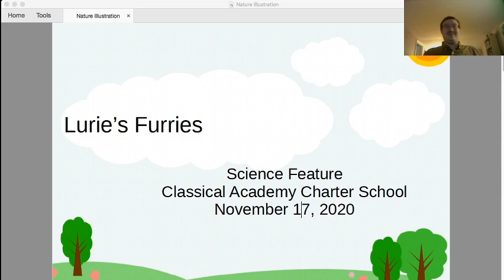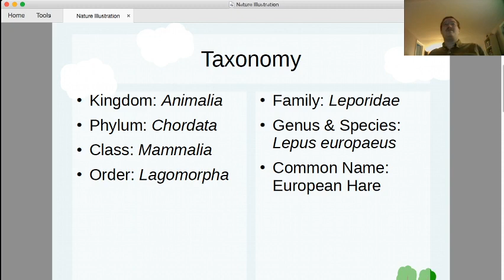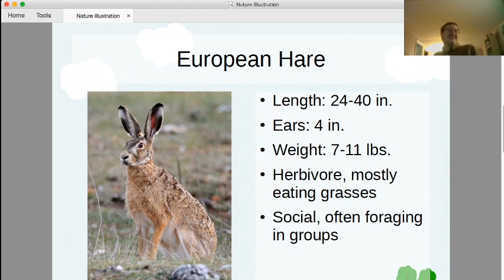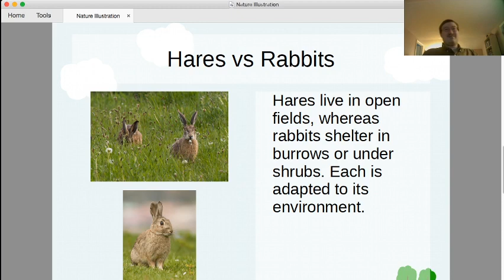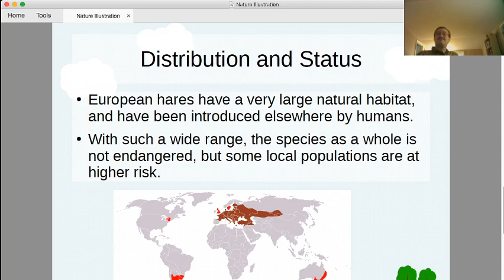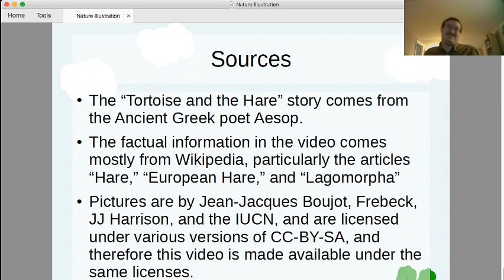Lurie's Furries 11-18-2020 Lepus europaeus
It's somewhat ironic that this week's video was posted late; that's largely due to a busy weekend plus technical difficulties.